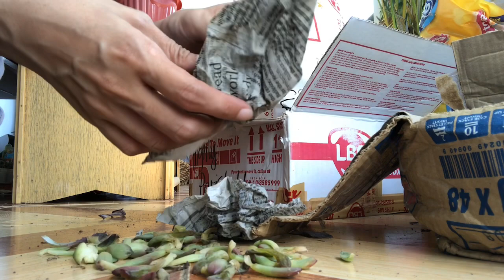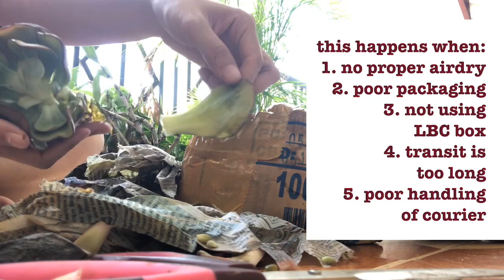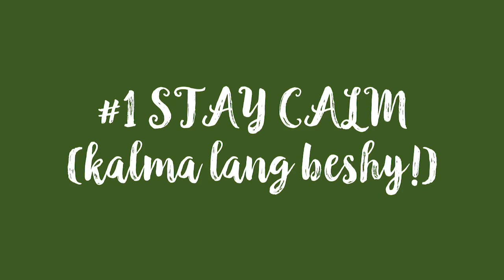STAYING GENTLE: On receiving DAMAGED SUCCULENTS!!!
What if dumating na yung pinakahihintay mong succulent package kaso pagka-handle ni courier eh mainit-init at basang-basa siya? Siguro iiyak ka? Let me share with you the things I learned from receiving damaged succulents from Benguet. GOD BLESS YOU!